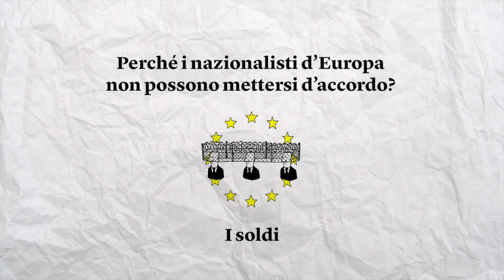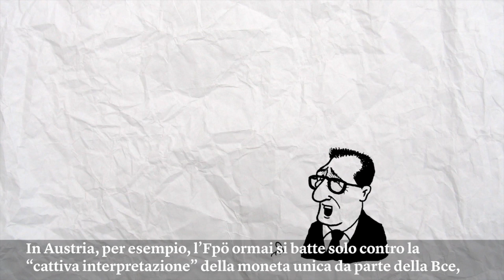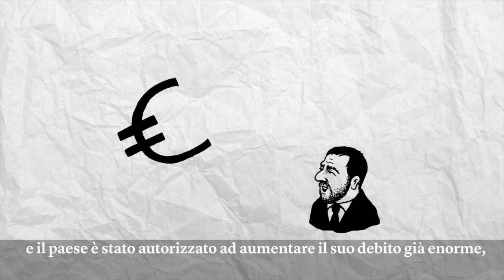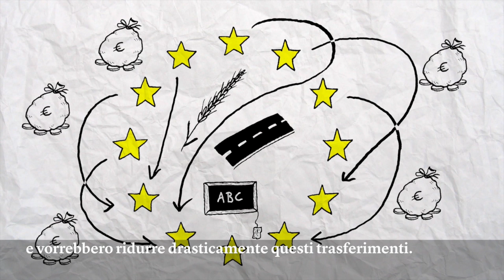Non tutti i populisti di destra vogliono uscire dall’euro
Alcuni partiti sovranisti vogliono tornare alla vecchia valuta nazionale. Chi trae vantaggio dai finanziamenti europei ha invece abbandonato la battaglia contro l’euro. Il secondo di una serie di video sui nazionalisti europei.